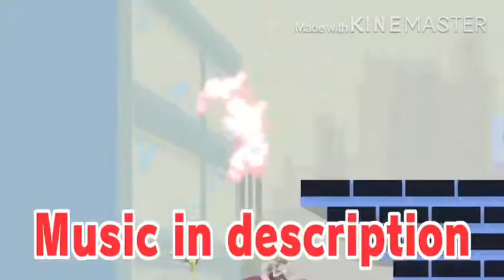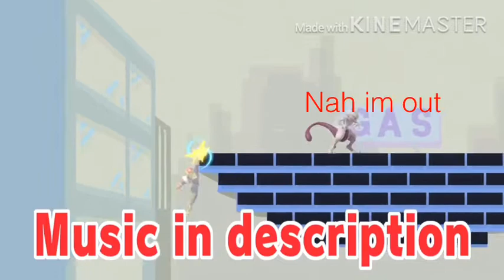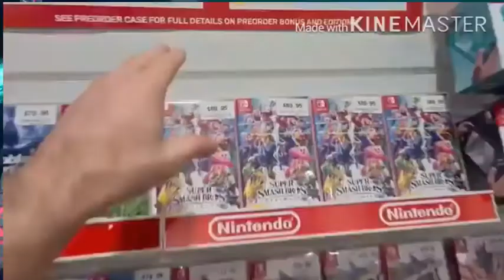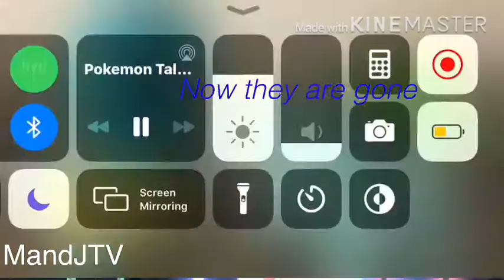Caption Z falcon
Sorry for the long wait! This montage is bigger than my others so it took a while, and some parts are left blank. Thanks